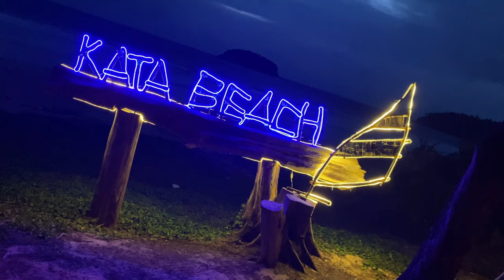Kata Beach, Phuket - whole day in 2 minutes - Water, Sun, Fruit and Food [4K]